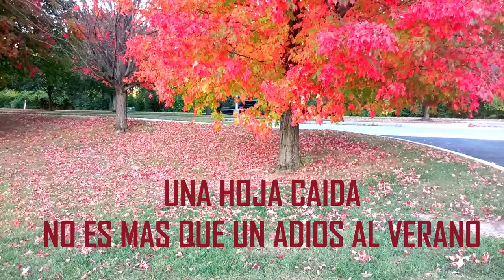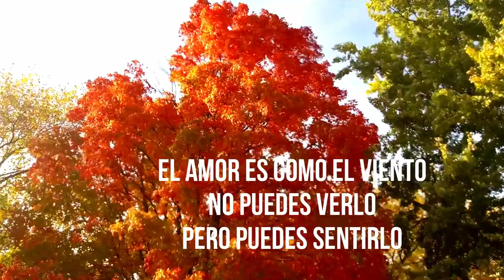Otoño en Dayton Ohio /Vlogs Mexicanos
Les compartimos la Epoca de Otoño
Es un video magico y hermoso .Porque vemos todos los
colores de las hojas de los arboles ...Rojos...Amarillos...Marron...
Verde. Blanco. Cafe. Tambien es un paisaje tan bonito porque es donde vemos caer todas las hojas secas de los arboles...
Deseamos les  agrade de ver como es el Otoño en Dayton Ohio..
vida diaria por el camino .
Muchas gracias.